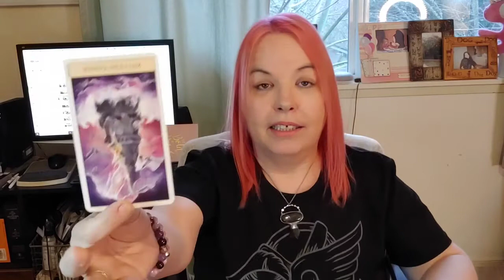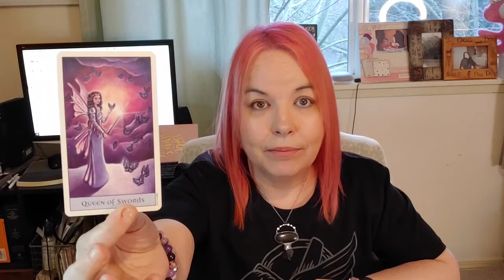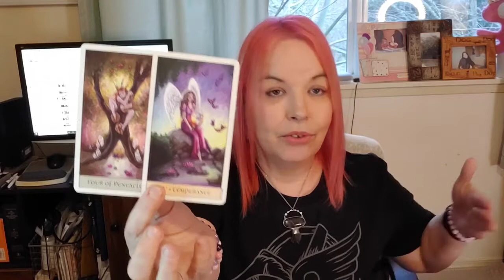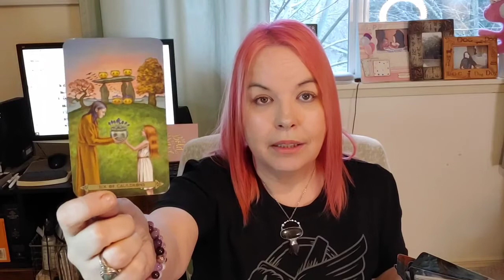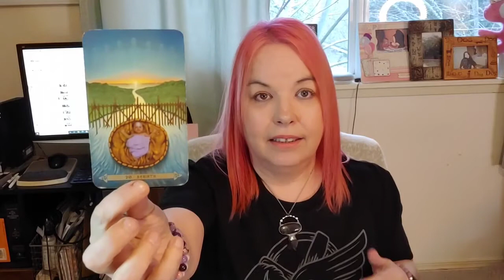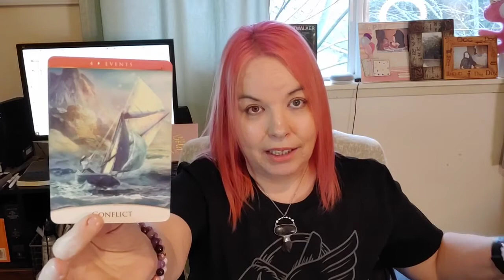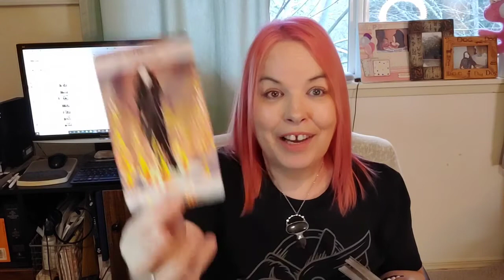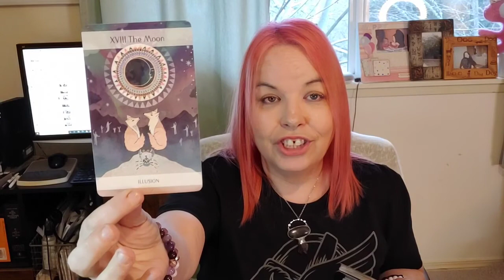Scorpio Exposed! 2 Storylines (Single/3rd Party) Both Get New Love : March Forecast : Love Tarot